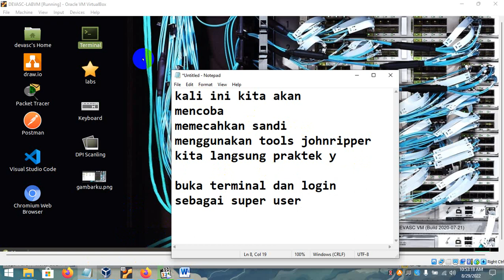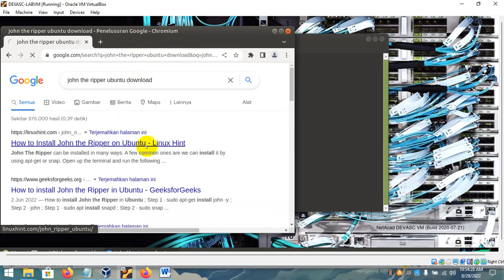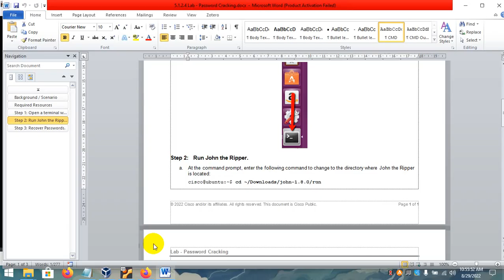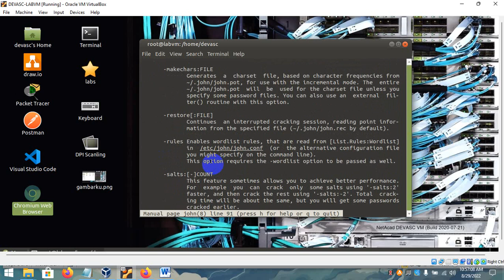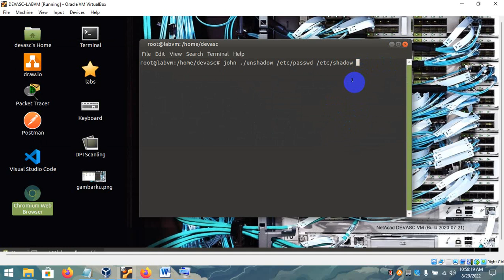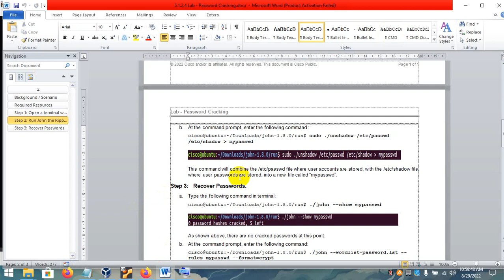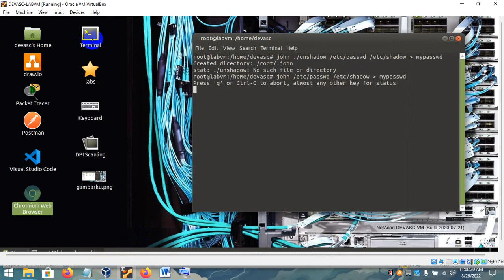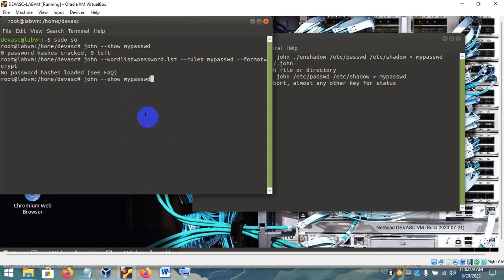Lab – Password Cracking